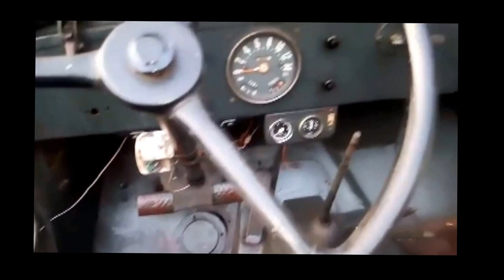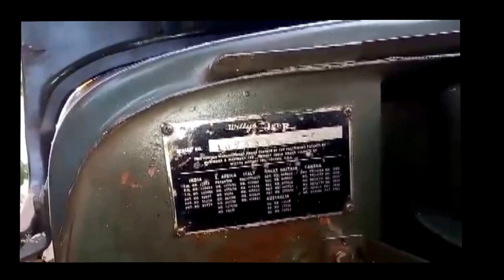cj3b willys jeep mahindra barn find 1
cj3b willys jeep mahindra barn find